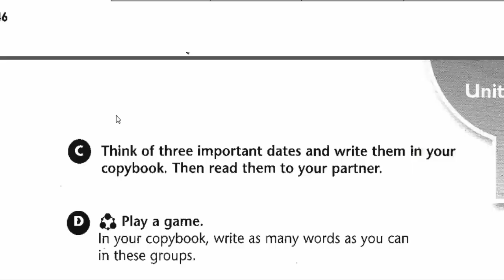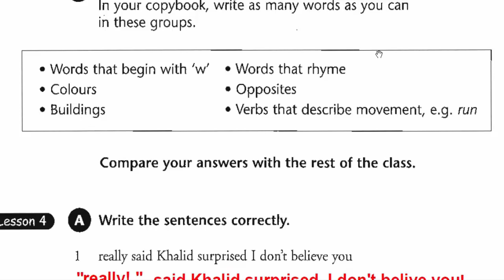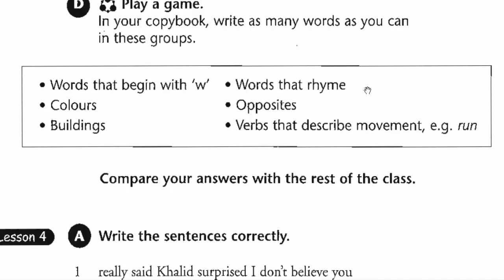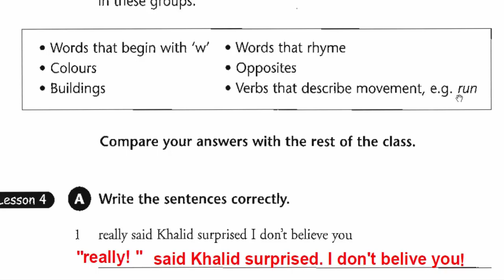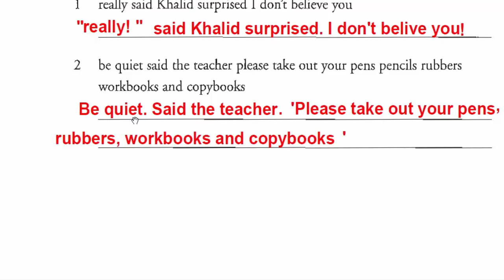انكليزي اول متوسط كراسة ص 47